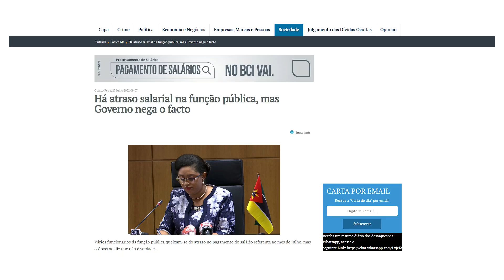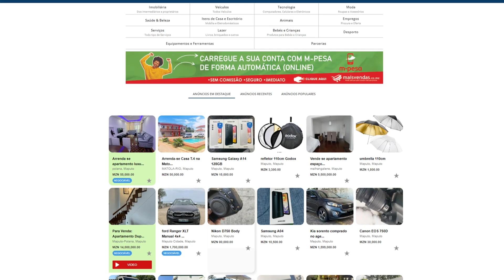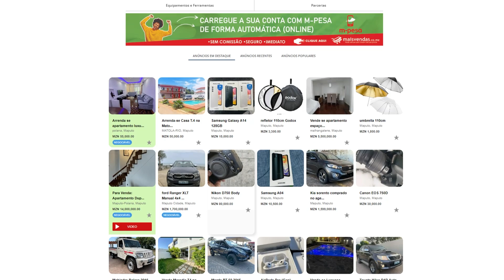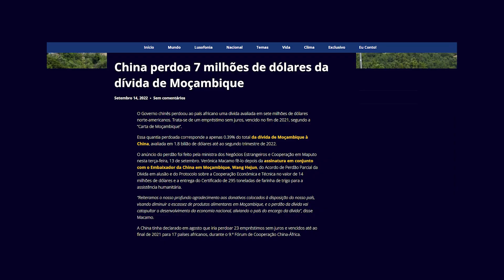Estranho: Nyusi “Proíbe” Casais De Ter Mais De Quatro Filhos Inspirado Na China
Na MAXANA temos a melhor solução de credito para si
Contactos:

Mais Vendas Mais Vendas Compra E Venda Tudo O Que Quer E Precisa